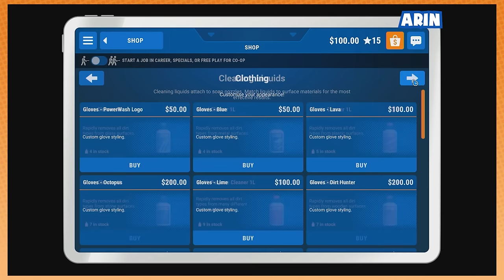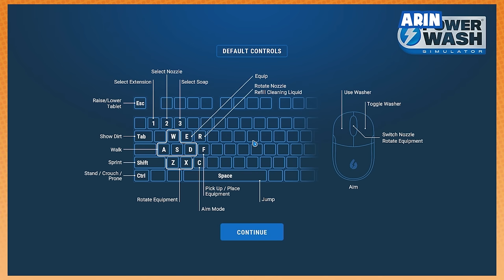we finally upgrade our tools! | PowerWash Simulator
At least our parents still love us. Right?